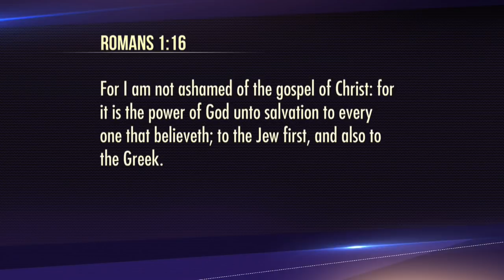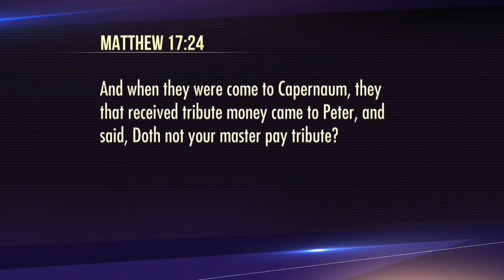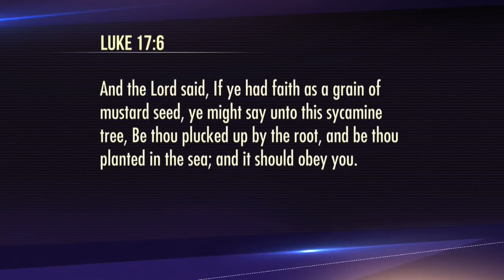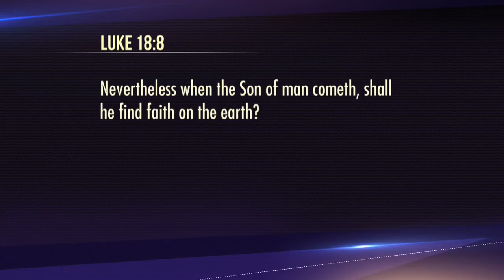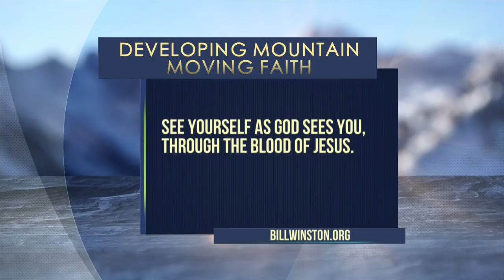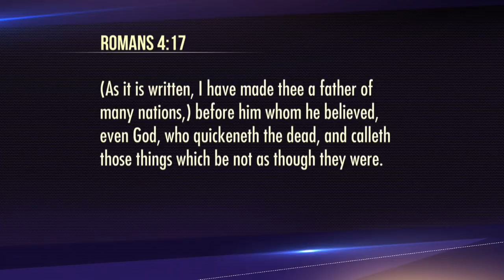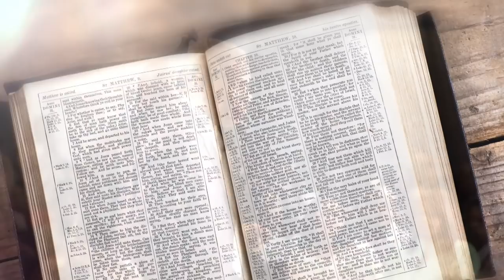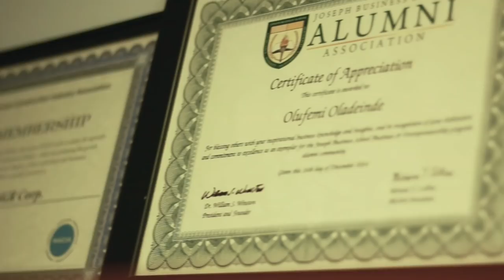Developing Mountain Moving Faith | Dr. Bill Winston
Faith is your currency to operate in the kingdom of God, and it's time to ignite your faith to a completely new level! Activate your faith today with these dynamic teachings by Dr. Bill Winston during the 2017 Faith Refresher. Learn how faith is your servant, and guarantees to deliver all of God's promises. Build a radical trust in God, and let these teachings open your spiritual eyes like never before!

Format: CD/MP3
Product Number: afr17

Format: DVD/MP4
Product Number: vfr17